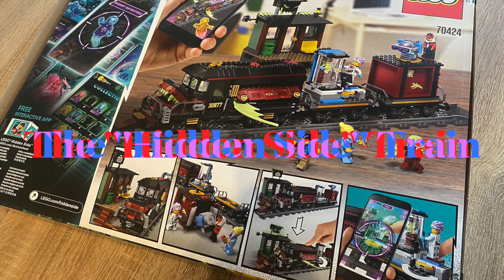Lego 70424 Hidden Side Train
Lego 70424 Hidden Side Train. Ein Geister Expresszug, der in Vergessenheit geraten ist. Aber dennoch ein sehr tolles Set zum Spielen. UVP war 79,99 €. Gibt ihn erstaunlicher Weiße aber günstiger, auch nach so langer Zeit. Das Erscheinungsjahr war 2019. Set hat 698 Teile.